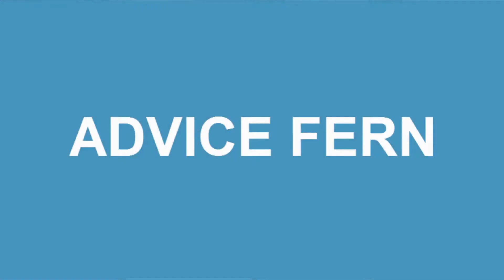AdviceFern: SOUNDWAVE VIRGIN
Fern mentions something a little different in this instalment of AdviceFern.